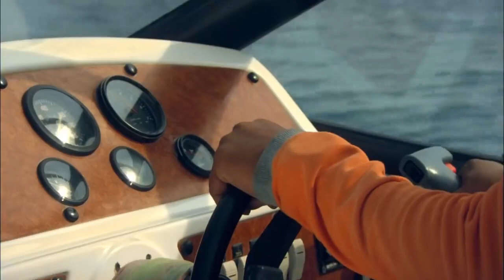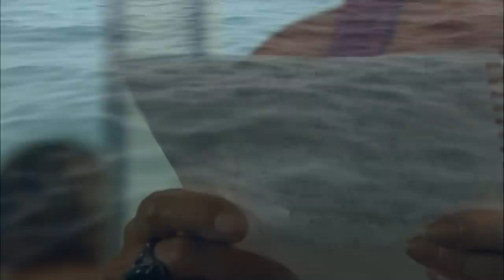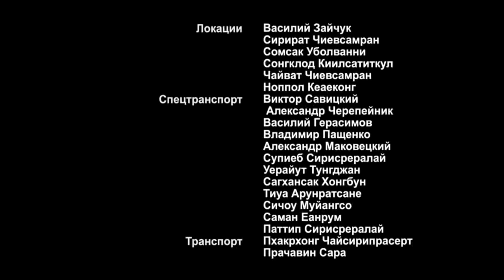Island of The Unwanted. Episode 24. Adventure Drama. StarMediaEN. English Subtitles